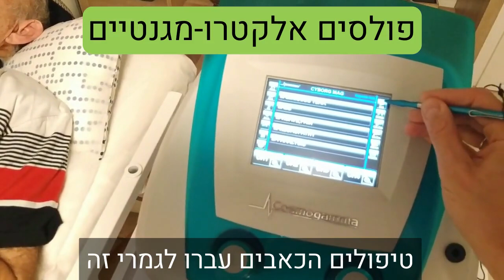טיפול בכאבי ברכיים | עדות (2023)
אחרי 4 טיפולים הכאב בברכיים עבר לגמרי,
שילוב של דיקור עם פולסים אלקטרומגנטיים